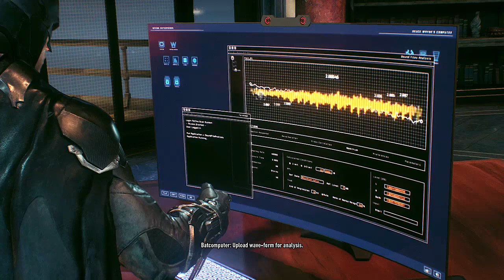Batman Arkham Knight: Story Mode Playthrough Ep. 10 - BEST DETECTIVE EVER!